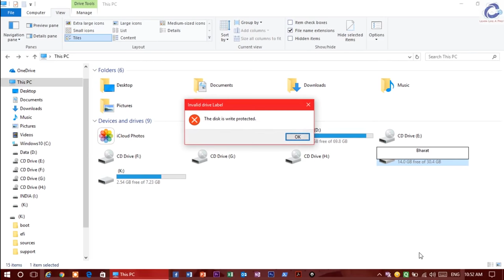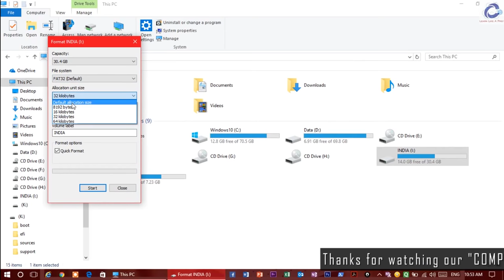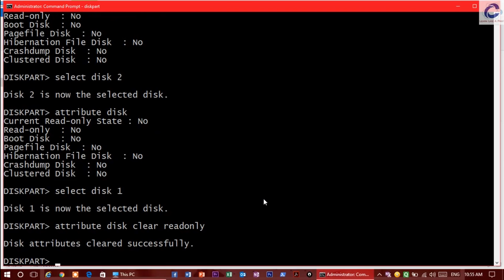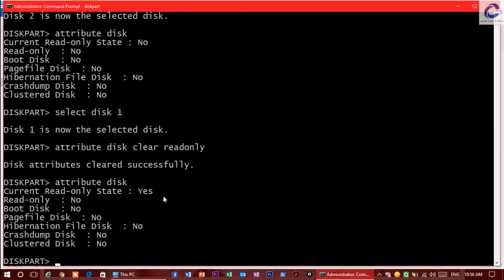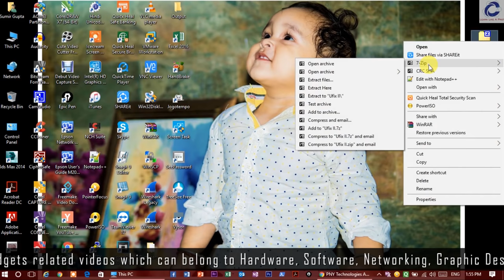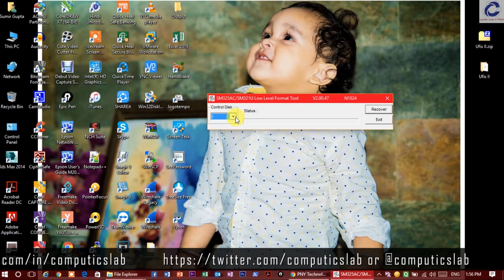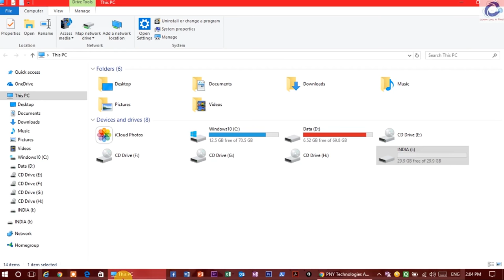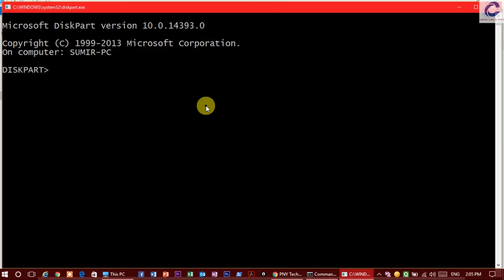100% Solved Pen Drive Write Protection Error | How to solve Write Protection on memory card ???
How to Fix Pen Drive Write Protection Error?
How to Solve Write Protection on Memory Card?

In this tutorial we are going to show you about how you can actually fix the PEN DRIVE WRITE PROTECTION error. 100% solved when you are getting the error like The disk is write protected. Use the method described in this video tutorial and hope this lead to fix your pen drive write protection error. This method we have researched in HP PNY SANDISK pen drive and 100% worked.

Explore my channel for more cool tech videos in Hindi and in much easy way to understand...